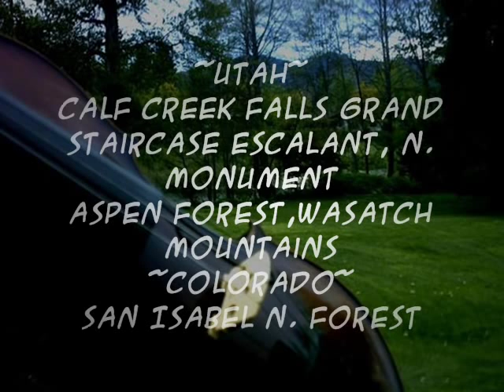Dancing on the Wind by Bob Clark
This video was inspired by a dear friends music. Bob Clark's Dancing on the Wind with images from the Pacific North West. Enjoy.